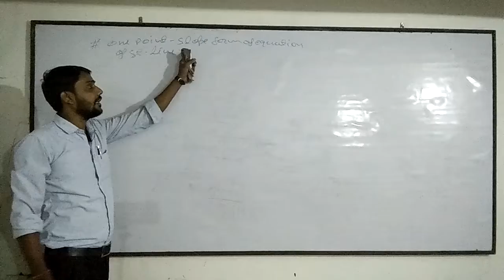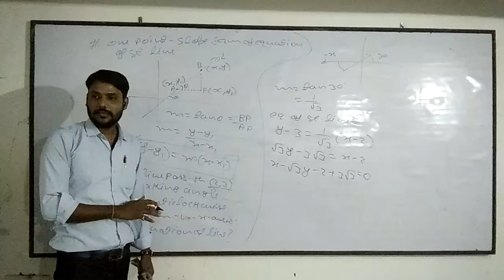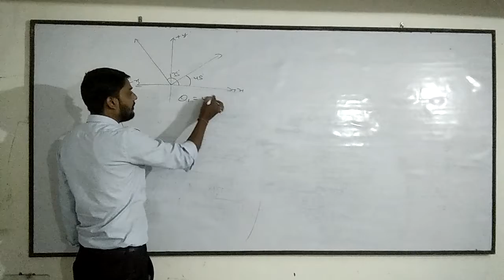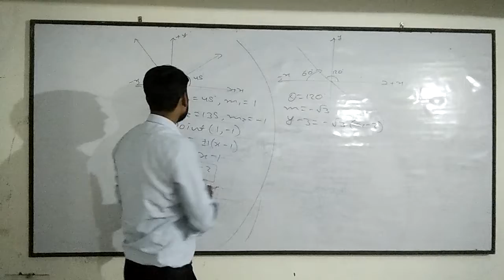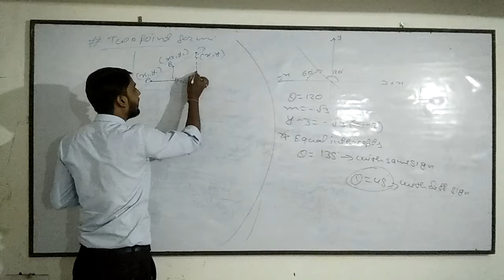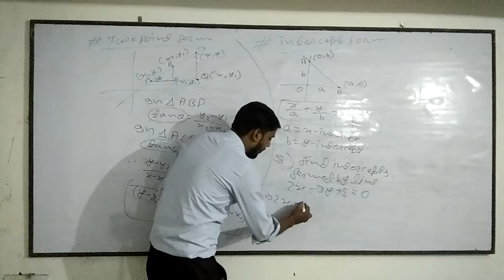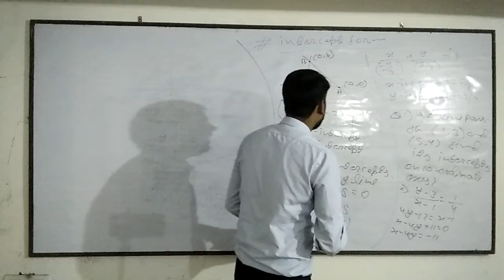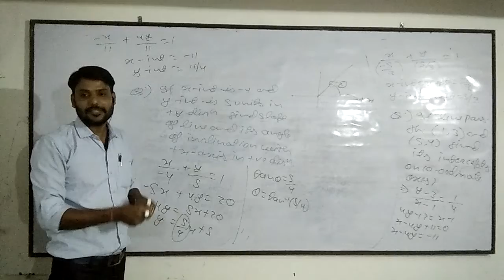14TH NOV || CLASS 11TH - JEE || MATHEMATICS - EQUATION OF STRAIGHT LINES PART 2 || JK SIR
Recorded Video Lecture of Online Live Class by Srivastava Classes of "14TH NOV || CLASS 11TH - JEE || MATHEMATICS - EQUATION OF STRAIGHT LINES PART 2 || JK SIR".
Call For Any Query : 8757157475 | 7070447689 | 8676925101.